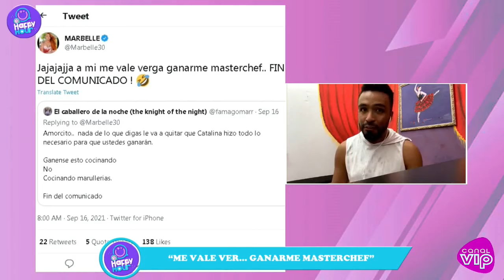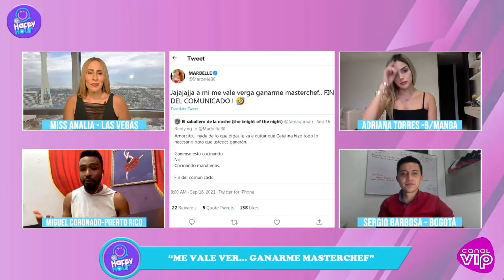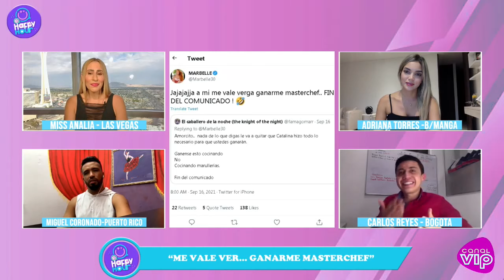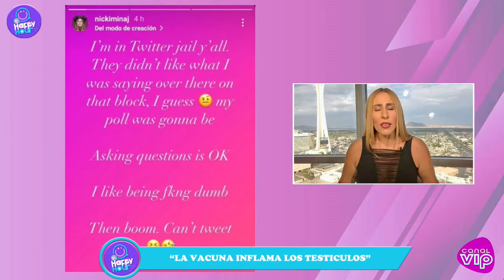El Happy Hour - 20 Sep -MARBELLE: “ME VALE VER... GANAR MASTERCHEF”- ANDY Y LINA - CARMEN VILLALOBOS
MIGUEL: MARBELLE: “ME VALE VER... GANARME MASTERCHEF”
ANALIA: NICKI MINAJ: “LA VACUNA INFLAMA LOS TESTICULOS”
CARLOS: LA CIFRA MILLONARIA QUE GANO CARMEN VILLALOBOS
ADRIANA: LINA TEJEIRO Y ANDY RIVERA: LA HISTORIA SIN FIN

PRESENTADORES INVITADOS
Adriana Torres desde Bucaramanga

EL HAPPY HOUR lunes, miércoles y viernes a las 5.30 pm de la tarde! EN VIVO por el Canal VIP en Colombia

Actualidad y farándula, moda y filosofía, una manera de mantenerse informado, pero con un poco más de onda!
Un cocktail explosivo para disfrutar todas las tardes.

El mejor análisis del mundo del entretenimiento con cuatro increíbles personalidades, distantes y distintas!